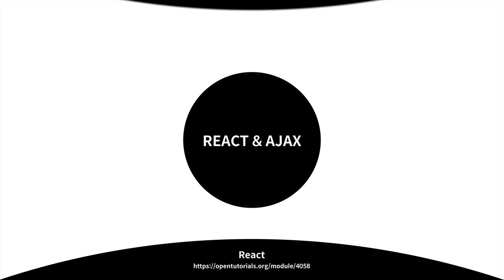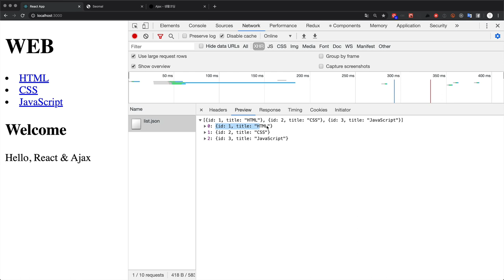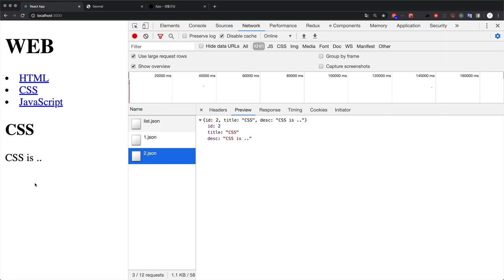React & Ajax - 1. 수업소개